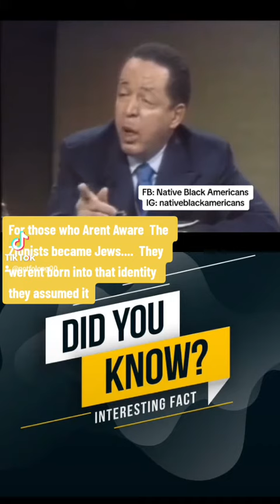The Zionists ( The real truth) in under 2mins